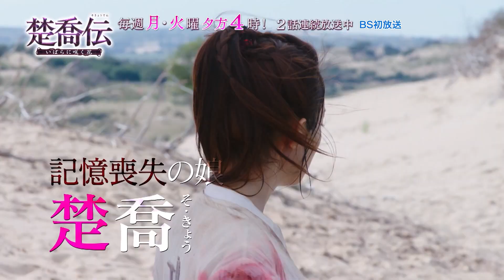中国ドラマ「楚喬伝（そきょうでん）～いばらに咲く花～」｜BS12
【BS12は全国無料テレビ放送】
※放送終了しました

📱 Twitter公式アカウント【BS12アジアドラマ】

‹BS初放送›戦乱の世を舞台に、記憶を失い、過酷な運命を生きる1人の女と身分を超えた2人の公子との劇的な愛と戦いを壮大なスケールで描く、まばたき厳禁のロマンスアクション時代劇。

封じられた過去は、愛と共に蘇る――
戦火の中で失った記憶を追い求める楚喬(そ･きょう)。皇帝直下の諜報機関を率いる宇文玥(うぶん･げつ)。謀反の嫌疑に苦悩する燕北(えんほく)の世子･燕洵(えん･じゅん)。対照的な二人の男の間で揺れ動く思いを抱えながら、楚喬は国を揺るがす大乱へ身を投じていく。運命に翻弄される女戦士、楚喬を演じるのは、中国で圧倒的な人気を誇る、チャオ・リーイン。対照的な二人の王子を演じるのは、「三国志～趙雲伝～」の主演で注目を集めたケニー･リンと「海上牧雲記〜３つの予言と王朝の謎」で人気を不動のものとしたショーン･ドウ。

全58話（中国語・日本語字幕）

■あらすじ
平穏な時が流れているかのような魏(ぎ)国。しかし、その内部では国の覇権を巡る権力闘争が渦巻いていた。諜紙天眼(ちょうしてんがん)と呼ばれる皇帝直下の諜報機関を率いる宇文玥(うぶん･げつ)は、貴族の子息たちによる残酷な‹人間狩り›ゲームからただ一人生き残った記憶喪失の娘･小六(しょうろく)に武芸の才を感じ、星児(せいじ)という名を与えて間者にするため厳しい訓練を課していく。彼女は、自分を「楚喬(そきょう)」と呼ぶ女の淡い記憶を頼りに自身の出自を求めながら、宇文玥から与えられる過酷な任務を遂行していくのだった。そんな中、宇文玥の親友･燕洵(えん･じゅん)の祖国･燕北(えんほく)に謀反の動きありとの報が皇帝に届く…。

■キャスト
役名：キャスト
楚喬(そきょう)＝星児(せいじ)：チャオ･リーイン（趙麗穎）「明蘭～才媛の春～」「お昼 12 時のシンデレラ」
宇文玥(うぶん･げつ)：ケニー･リン（林更新）「三国志～趙雲伝～」「宮廷女官 若曦(ジャクギ)」
燕洵(えん･じゅん)：ショーン･ドウ（竇驍）「燕雲台 -The Legend of Empress-」「海上牧雲記〜３つの予言と王朝の謎」
元淳(げん･じゅん)＝淳公主：リー･チン（李沁）「狼殿下 -Fate of Love-」「如懿伝〜紫禁城に散る宿命の王妃〜」
蕭策(しょう･さく)：ダン･ルン（鄧倫）「霜花の姫～香蜜が咲かせし愛～」「スウィート・ドリームズ～一千零一夜～」
元嵩/裕王(げん･すう/ゆうおう)：ニウ･ジュンフェン（牛駿峰）「シンデレラはオンライン中」
月七(げつしち)：シン･ジャオリン（邢昭林）「寵妃の秘密～私の中の二人の妃～」
宇文懐(うぶん･かい)：ワン･ヤンリン（王彦霖）「あの星空、あの海。」

■スタッフ
監督：ウー･ジンユアン（呉錦源）「宮廷女官 若曦 (ジャクギ)」
アクション監督：リー･ツァイ（李才）「LOVERS」「HERO」
音楽：タン･シュエン（譚旋）「永遠の桃花～三生三世」「酔麗花～エターナル・ラブ～」「孤高の花〜General & I〜」
原作：シャオシャントンアル(瀟湘冬児)

📺 BS12 トゥエルビを見るには？
💡放送中の中国ドラマはこちらからチェック！